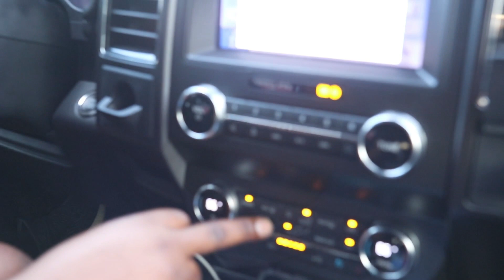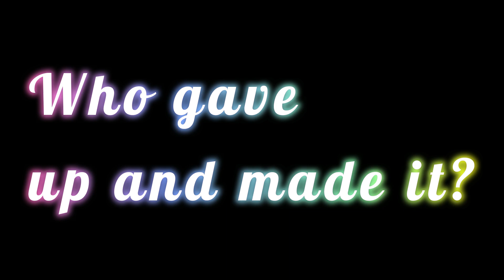Kids Need Help to Get Home....Instant Regret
Hey Guys!